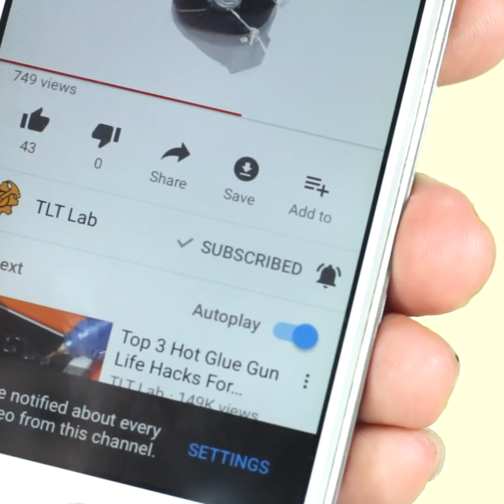Easy Origami Ninja Star/Sword/Knife/claw - How to make